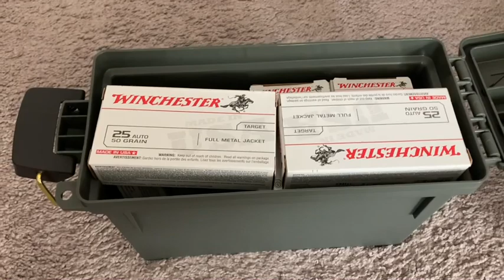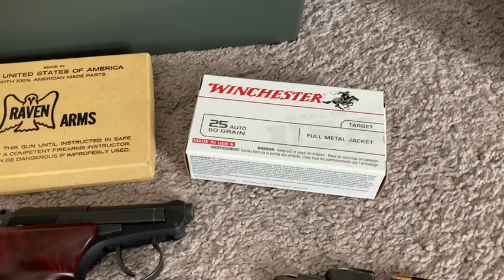How bad is the Ammo Shortage of 2020?? How far will you go to get ammo? .25 Auto ??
How far will you go to get your range fix? How bad is the ammo shortage?

I don’t really know but here is a video where I kind of talk about it sort of...

...And some 25 auto pocket guns...